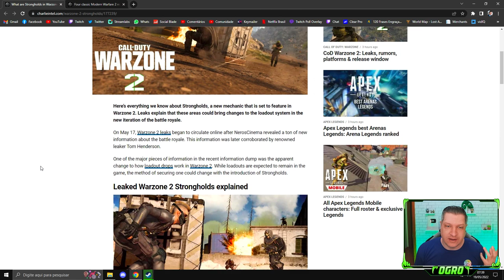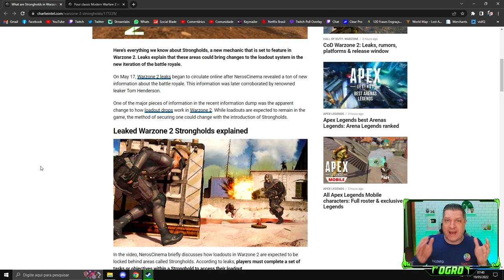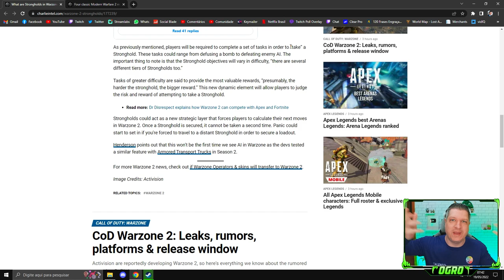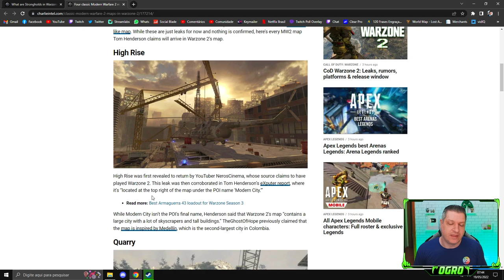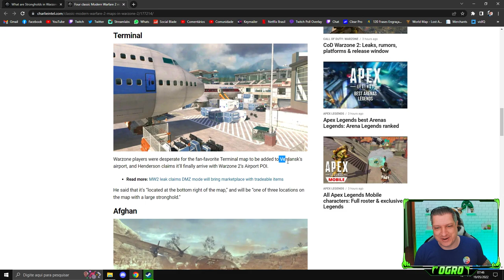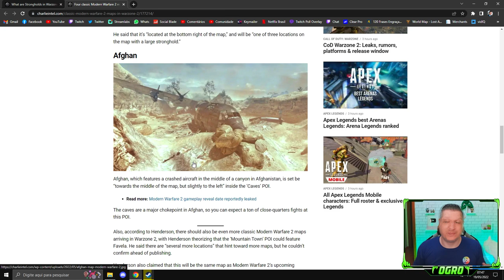VAZAMENTO DE MAPA E SISTEMA DE STRONGHOLD NO WARZONE 2 | COD WARZONE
Vídeo com o Ogro trazendo as informações sobre um novo vazamento do Warzone 2!
O vazamento da vez foram partes do novo mapa utilizando como base os mapas do Modern Warfare 2. Além disso um novo sistema de stronghold nos mesmos moldes do Fortnite!